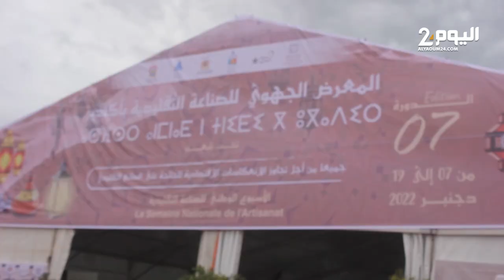غرفة الصناعة التقليدية بسوس تسعى لتكويـن الصناع التقليديين لتسويق منتجاتهم عبر الأنترنـيت